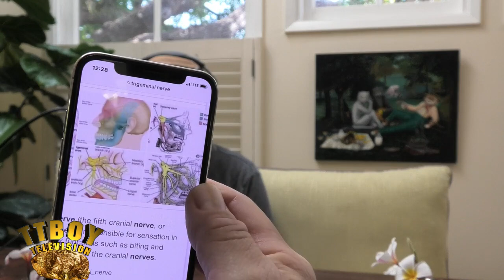Paul Thomas: Porn’s Most Awarded Director Sits Down with TT Boy TV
The legendary Paul Thomas, aka PT, one of the greatest talents to enter the adult arena: from movie star to porn star to the most awarded director of all time, recalls priceless experiences and his incredible insights of sexuality from over the course of 5 decades.

TTBoy TV is striking it rich with solid gold information from all facets of the adult biz. This podcast interviews superstars from the 70s, 80s, 90s, 2000s and current; as well as directors, agents, cameramen, recording artists, and more that cross the path of the adult industry. Come along as they tell us when, why and how they arrived to stardom, and all of the wild events leading up to it! TTBoy TV is hosted by the highly decorated superstar performer, director, pioneer of ethnic porn, manufacturer, and distributor T.T. Boy; who has 5 decades of knowledge in the adult industry.